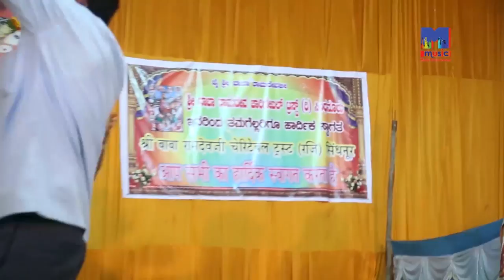मन प्रसन्न करनेवाली Baba Ramdevji की सूंदर आरती - Picham Dhara Su | Bhanwar Gayana, Madhuri Vaishnav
☛Song : Picham Dhara Su Mhara
☛Live Program : Sindhnur Live
☛Singer : Madhuri Vaishnav, Bhawar Gayana
☛Lyrics : Traditional
☛Music Label : M Music Media Entertainment
☛Category : Devotional
☛Sub Category : Baba Ramdevji
☛Track Genre : Bhajan
☛DIGITAL PARTNER : RDC MEDIA PVT LTD